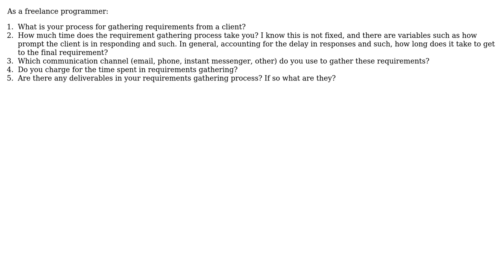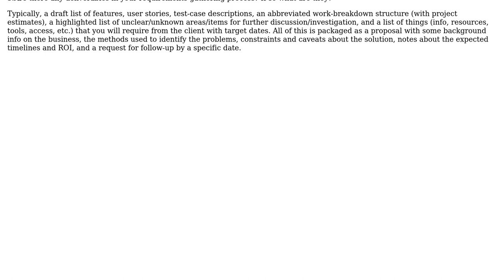Software Engineering: Freelancers: How Do You Go About Gathering Requirements?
With thanks & praise to God, and with thanks to the many people who have made this project possible! | Content (except music & images) licensed under CC BY-SA | Music | Images & others | With thanks to user Steven A. Lowe user rsman and the Stack Exchange Network Trademarks are property of their respective owners. You are responsible for your own actions.